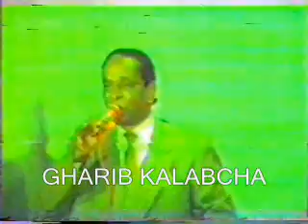فـيديـو نـادر - الـفـنـان - بحر ابو جريشه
فيس بوك - غريب كلابشة